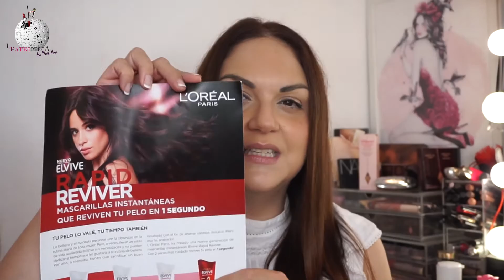Recibidos Marzo-Abril 2019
❥ Vídeos grabados con la cámara Sony Alpha 5000
❥ Anillo de luz y poder Light ring
❥ Focos LED que no dan calor

♥ Soy una apasionada del mundo de la belleza y el maquillaje, mis opiniones son sinceras ♥

♪♫♪ Música descargada para uso gratuito del propio Youtube u otros medios free ♪♫♪